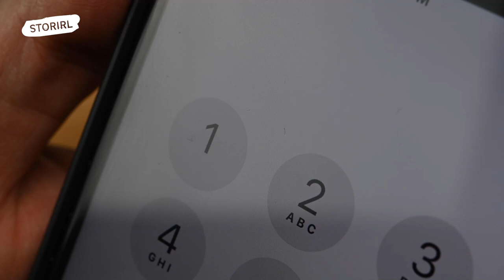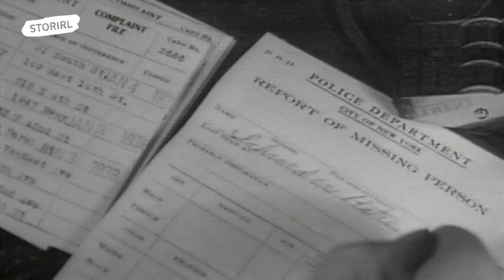The Unexplained Disappearance of Sandra Hughes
What happened to Sandra Hughes, the avid outdoor lover who mysteriously disappeared during a solo camping trip?🔍
Join us as we unravel the enigma surrounding Sandra's vanishing act in the California wilderness. Is it a case of foul play, or did she choose to disappear?
Welcome to StorIRL, the ultimate destination for all of your storytelling needs!

Our channel offers a variety of real-life stories that are sure to captivate and inspire you. From incredible achievements to tragic events, funny stories to heartwarming tales, we have it all covered. So sit back, relax, and scroll through our curated collection of stories that are guaranteed to uplift your spirits and leave you feeling inspired.